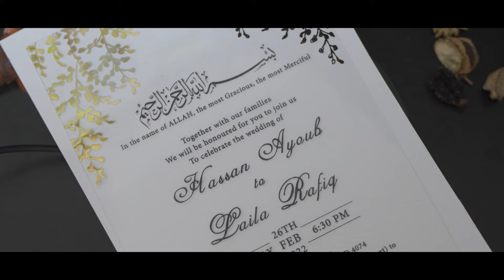My Bridal Centre Brisbane Wedding Video | Laila + Hassan | Lebanese & Indian Wedding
It was a wedding during the floods. Some were late, and some almost didn't make it. But the extreme rain and weather was not enough to stop the these love birds from pushing through the day! We had to reschedule a photoshoot and it was a beautiful sunny day. Laila got to wear her wedding dress a second time! 👰 Beat that! Congratulations Laila and Hassan! 💍💍💍